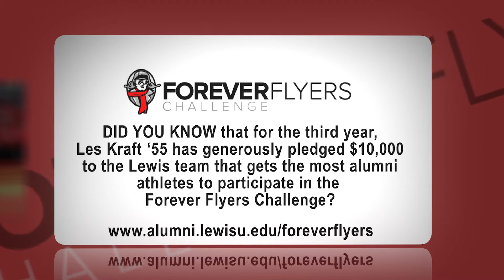Join the Forever Flyers Challenge at Lewis University!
For more information or to support your favorite athletic team,

Located in Romeoville, Illinois, Lewis University is a comprehensive, Catholic university.

for more information about Lewis University.